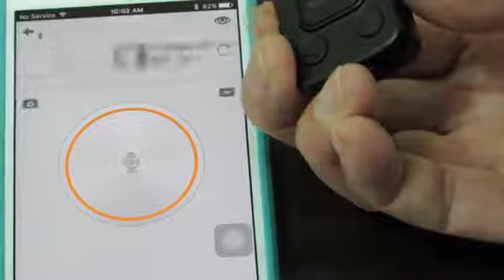Zello PTT multi-function buttons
for spec. and manual also products information